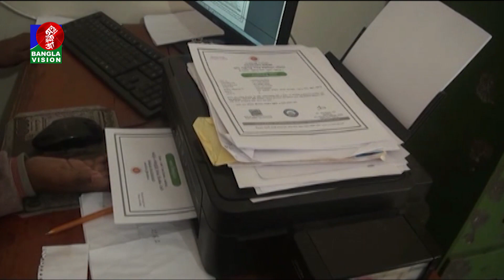ঢাকার পর ক্যাশলেস যুগে প্রবেশ করলো পঞ্চগড় | Panchagarh Cashless | Banglavision